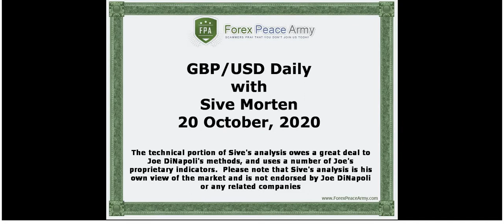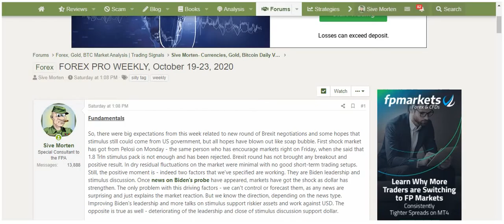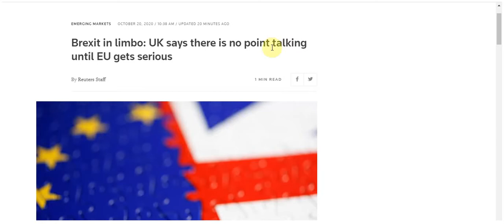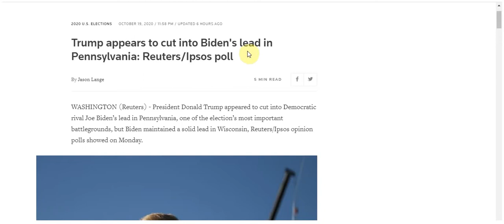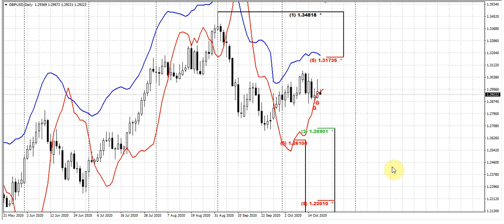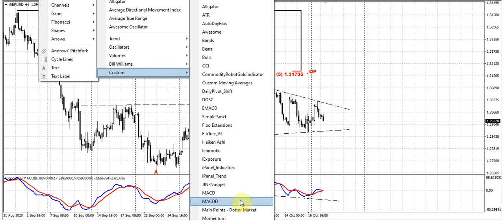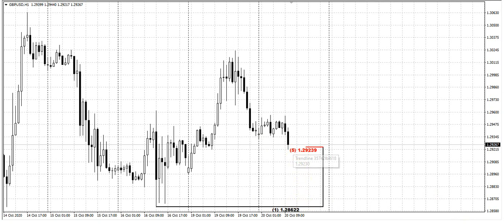ForexPeaceArmy | Sive Morten Daily, GBP/USD 10.20.20